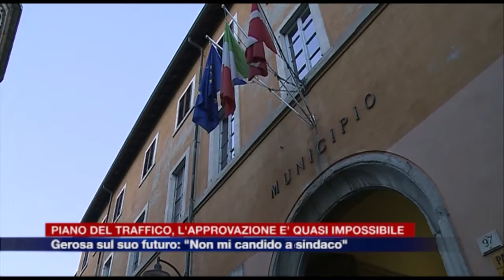Etg - Piano del traffico di Como, approvazione quasi impossibile